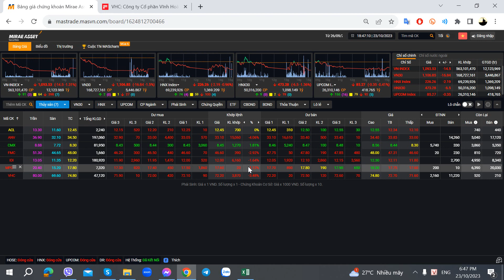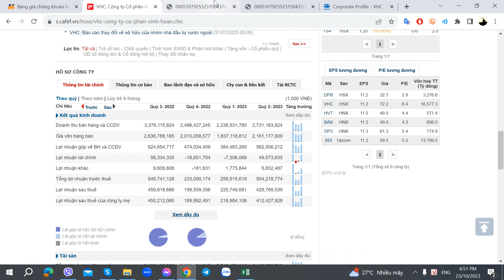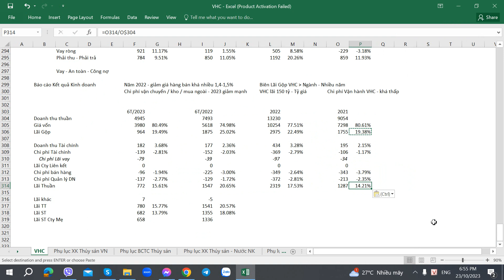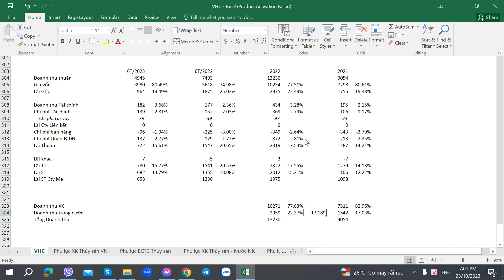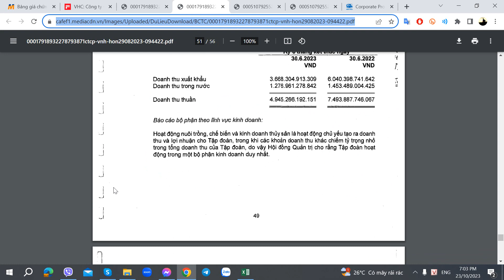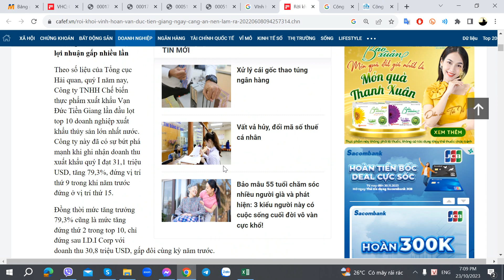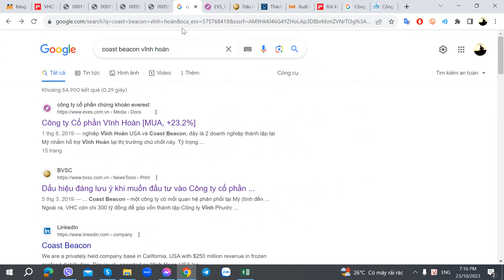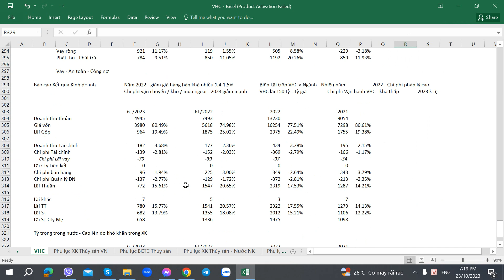Hướng dẫn Phân tích Cổ phiếu VHC 2023 - Vĩnh Hoàn - Phần 12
Hướng dẫn Phân tích Cổ phiếu VHC - Công ty CP Vĩnh Hoàn - 23/10/2023 - Phần 12

1. Link tự Mở Online Mirae Asset
2. Link tự Mở Online VPS
3. Link tự Mở Online TCBS